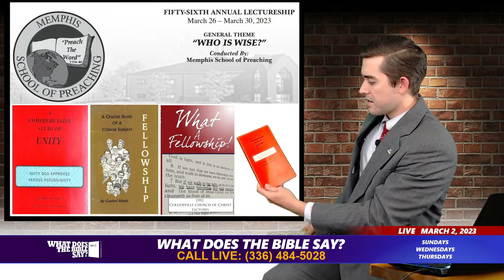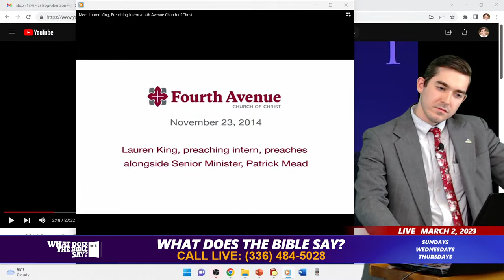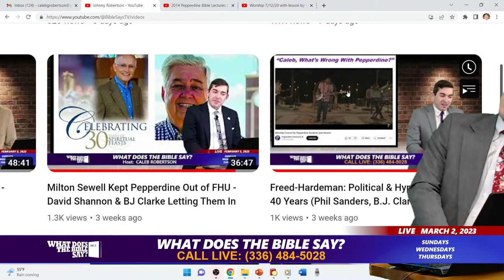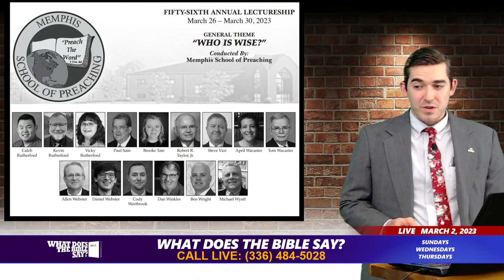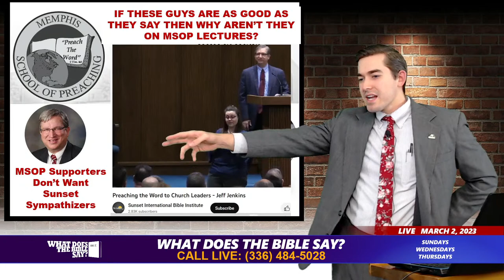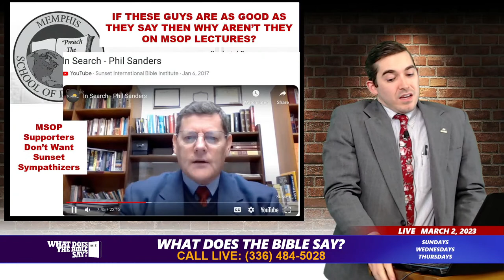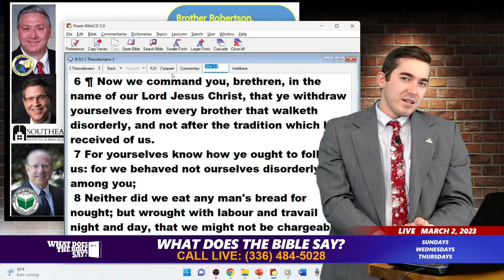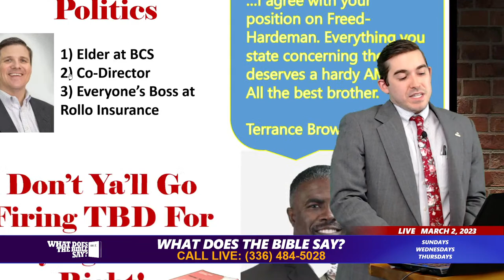TXSOP Says MSOP Needs to Repent (Terrence Dindy & BJ Clarke) - Caleb Robertson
MESSAGE FROM YOU TUBE
Your hard work paid off! Publishing more helped your channel get 25% more views than usual.
Your channel got 33,535 views, more than the 24,100–29,600 it usually gets in 28 days
 SEE YOUR FAVORITE COLLEGE CELEBRATED AT PEPPERDINE
ORIGINAL PEPPERDINE BROCHURE SEEN HERE
Scroll down to pg 7
Phil Brookman speaks at Edmond church of Christ home of Phil Sanders SEARCH FOR THE LORD'S WAY PROGRAM
Phil Brookman Pepperdine 2018 see on page 25 lecture program
2018 Pepperdine Key Note speaker Don McGlaughlin uses instrumental music scroll down to pg 6